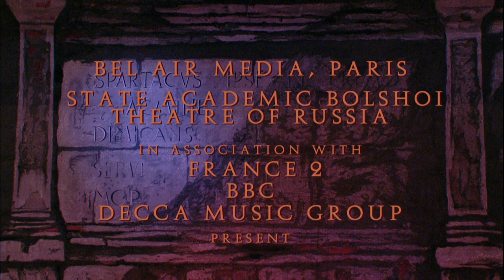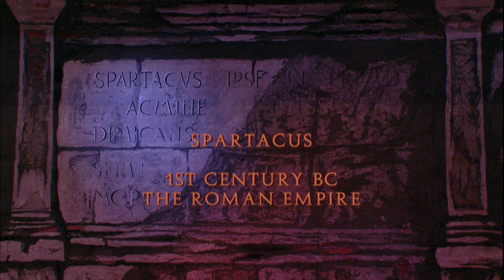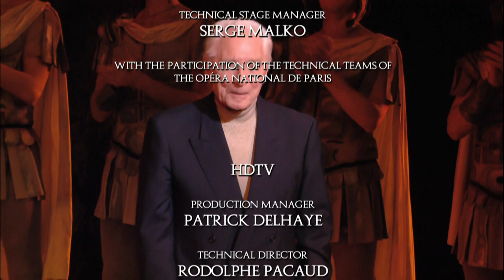Spartacus. Carlos Acosta. Bolshoi Ballet at Palais Garnier, Paris 2008